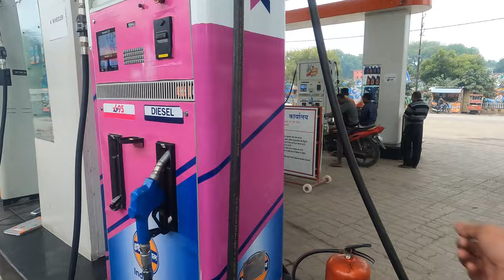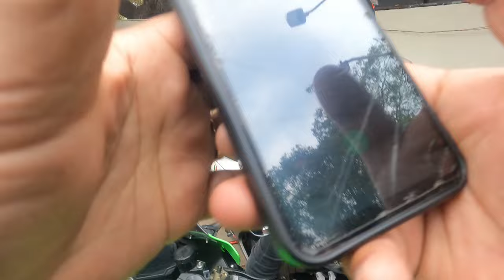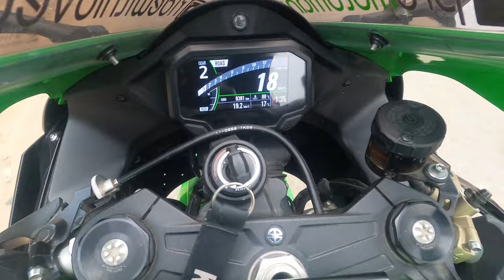Ayodhya Ride Par Hua Zx10r Ka Accident🤬 || Zx10r Me Aake Thok Diya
◇ 𝙄𝙜𝙣𝙤𝙧𝙚 𝙏𝙖𝙜𝙨 ⟹
superbike reaction in india,
gt 650 race
superbike reaction in college,
superbike reaction in public,
superbike reaction girls,
superbike reaction by girl,
superbike reaction college girl,
superbike crazy reaction,
superbike cute reaction,
superbike reaction delhi,
superbike public reaction in delhi,
superbike exhaust reaction,
superbike loud exhaust reaction,
superbike exhaust public reaction
z900 reaction india,
z900 reaction in college,
z900 reaction in public,
z900 reaction in market,
z900 bike reaction,
bike kawasaki z900 reaction,
z900 bike public reaction,
z900 bike girl reaction,
z900 bike top public reaction,
college girl reaction bike z900,
kawasaki z900 college reaction,
z900 loud exhaust public reaction,
kawasaki z900 exhaust sound public reaction,
GoPro10 GoPro9
Gopro8 GoPro11 short
Insta360 X3 Insta360 x2
insta360view Goproview
z900 exhaust sound girl reaction,
z900 reaction in school,
kawasaki z900 reaction in india
Girl riding my kawasaki z900
Girl rider
cute Girls Reactions crazy public Reactions market
kota Public reaction
first superbike in kota Public reaction
Kawasaki z900 race with gt 650
drag race z900